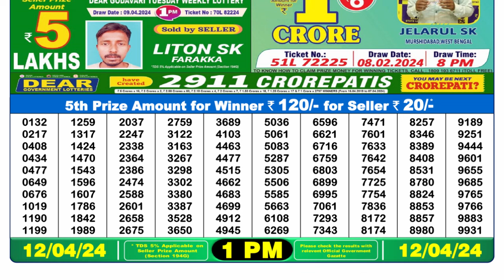Dear Lottery Sambad 1pm today 12.04.24 Nagaland State Lottery Result